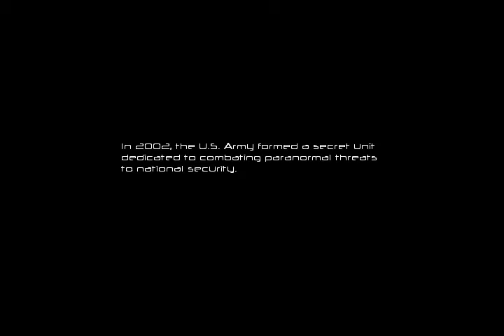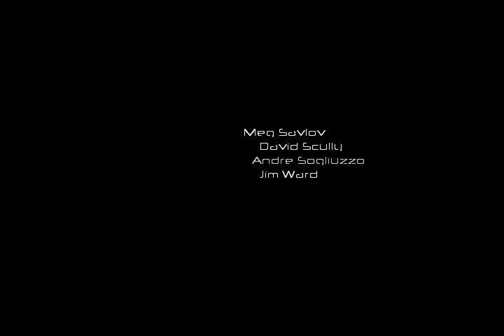F.E.A.R Walkthrough PC Part 1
Part 1
F.E.A.R. Walkthrough PC